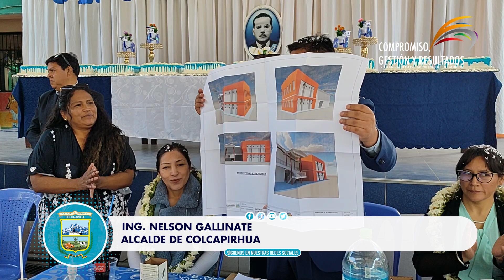ALCALDE ING. NELSON COLOCA LA PRIMERA PIEDRA FUNDAMENTAL PARA AULAS BTH EN LA U. E. PABLO CANO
¡ Celebrando 48 años de formar a los futuros líderes de Colcapirhua! Gracias a nuestros estudiantes, docentes y padres de familia por hacer de la U.E. Pablo Cano un lugar de aprendizaje y crecimiento. En este aniversario, también colocamos la piedra fundamental para el inicio de las obras de las aulas BTH. ¡Sigamos construyendo juntos!